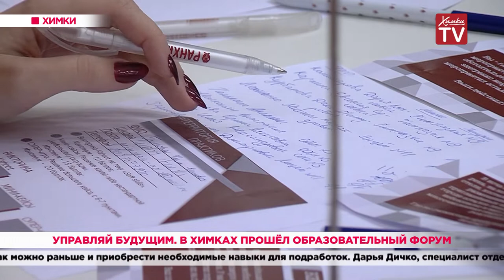Управляй будущим. В Химках прошёл образовательный форум. 08.11.19